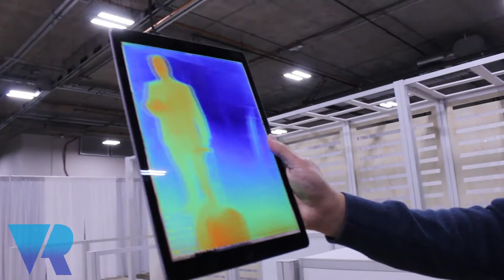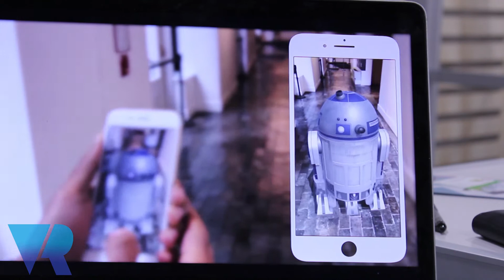Make Yourself Into a Hologram or use Your Phone as a Green Room with AiFi's Apple Apps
Steve Gu, co-founder and Ceo of AiFi Inc. showcase their AR applications Wonderlens and Hologram Messenger, and how they're expanding into the retail space.